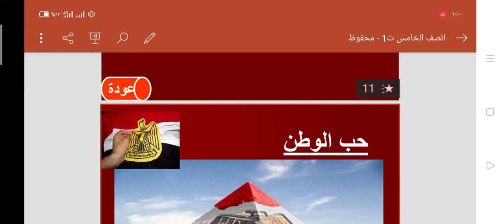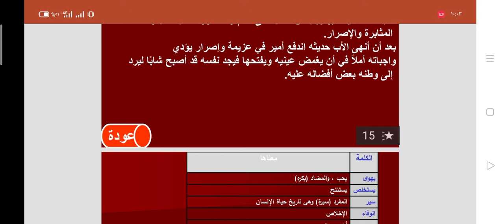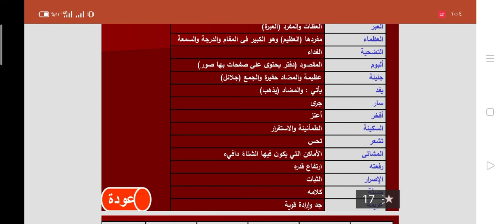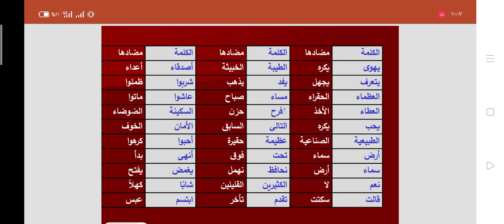حب الوطن(أ.إنجي محمود)